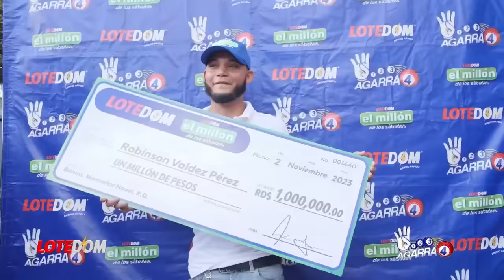¡Lo Que Hipólito Mejía DESCUBRIÓ De OMAR FeRnAnDeZ Que Pone En Peligro Proyecto De Carolina Mejía!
Domingo Contreras es a simple vista la mayor amenaza para Carolina Mejía pero por ahí anda David Collado y... Omar Fernández.  ¿Cómo el hijo de Leonel le quita el sueño al expresidente Mejía?  Acá los detalles.

3,500 por hora. Grabación a 1080. Entrega de material editado.

 día.

5,000 por cada video no mayor a 2 minutos.